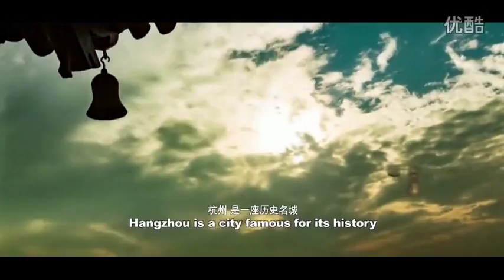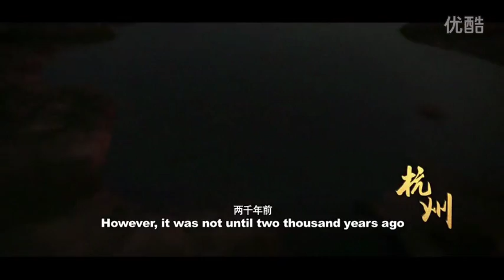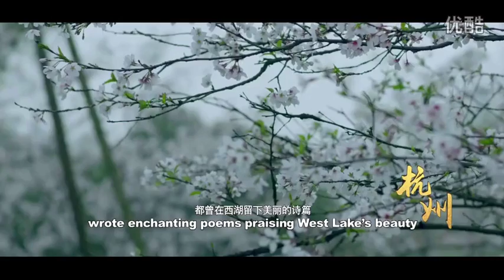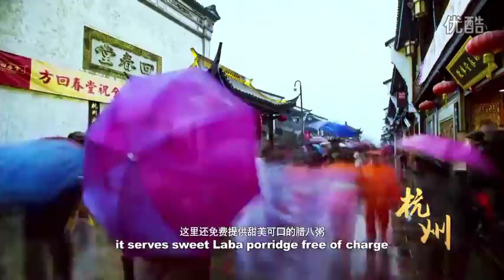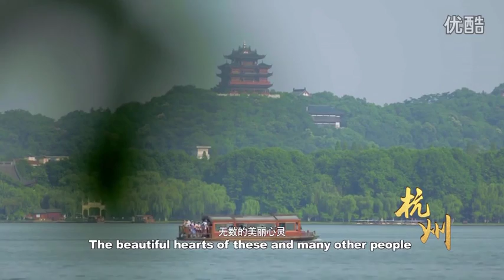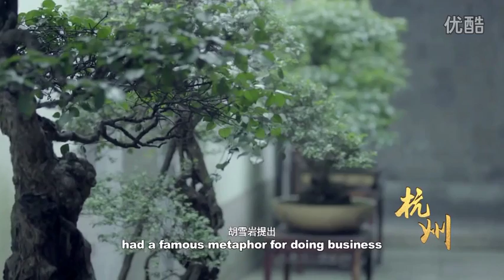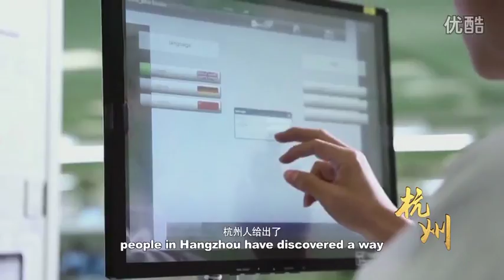2016 杭州最牛的G20峰会专题宣传片